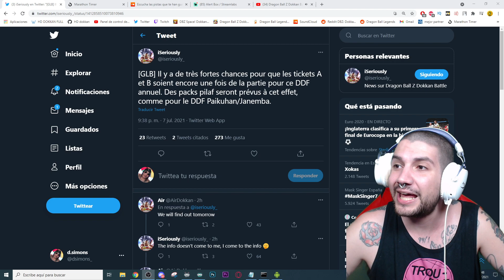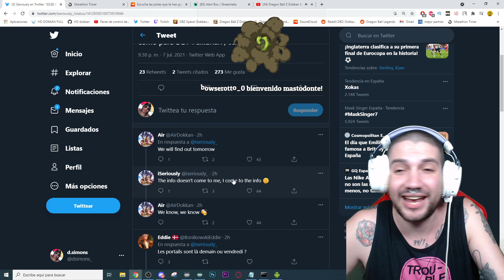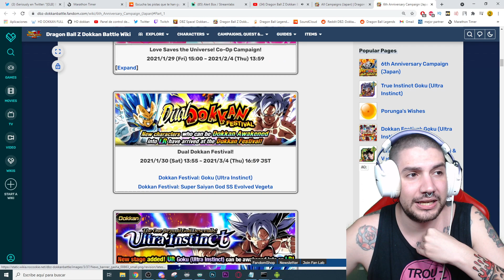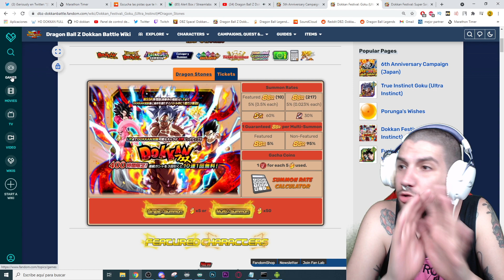TICKETS para los BANNERS CONFIRMADOS! | Dokkan Battle